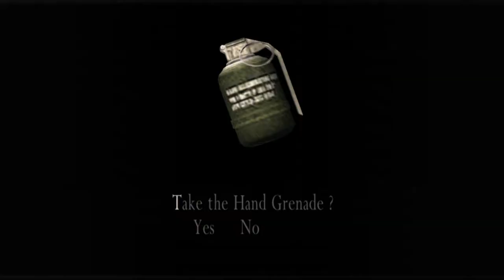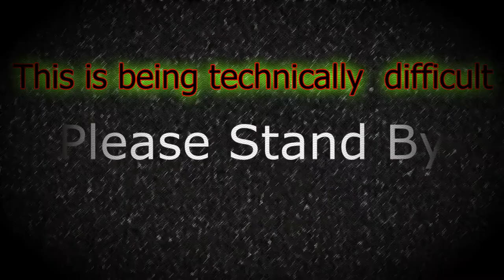I GOT SOMETHING GOOD FOR YA STRANGER| Resident Evil 4 HD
Welcome back y'all so two In a half weeks later and finally a video hope y'all enjoy I had fun making this video I love y'all very much see ya soon.